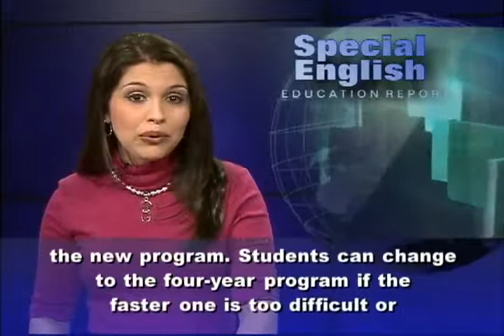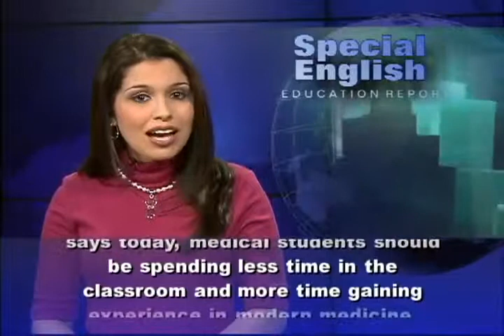Medical School in Three Years Instead of Four 4549